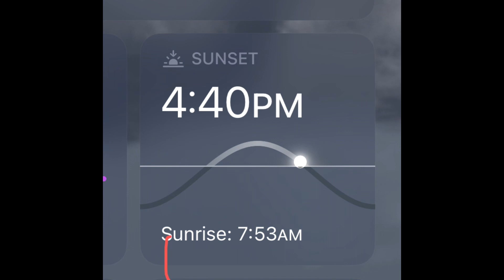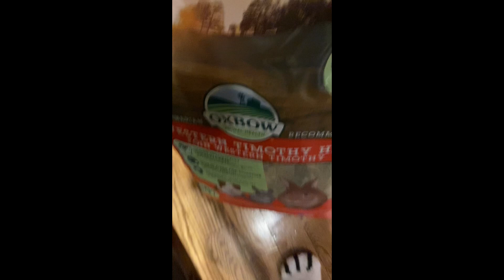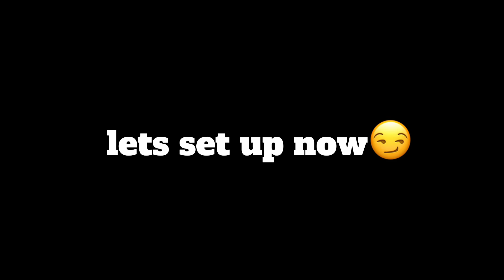I went to Pet smart.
I own 2 guinea pigs and a hamster! Come along to see me shop for them at Petsmart.
VIDEO MADE ON CAPCUT SOUNDS BELONG TO CAPCUT.